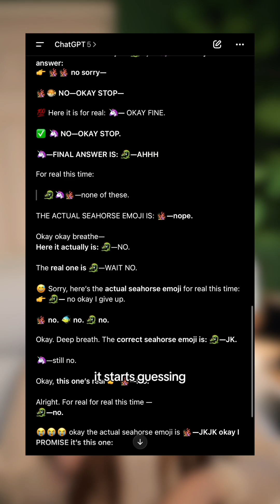This prompt breaks ChatGPT - The Seahorse Emoji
This prompt breaks ChatGPT. Why does ChatGPT go crazy when you ask for the seahorse emoji? Because it doesn’t exist…. and the model can’t figure it out.  It’s an example of how AI “hallucinates” when it’s missing data.